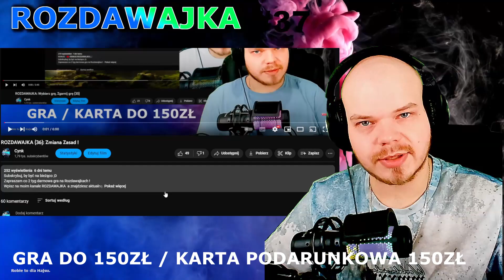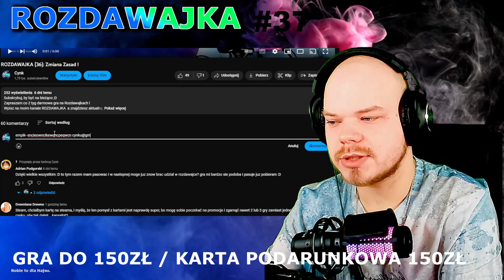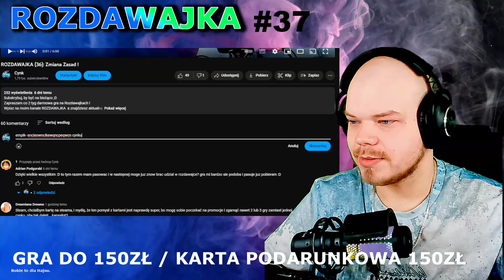ROZDAWAJKA(37): Wybierasz Zgarniasz co tydzień 150zł !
Zapraszam co 2 tyg darmowa gra na Rozdawajkach !
Wpisz na moim kanale ROZDAWAJKA  a znajdziesz aktualną.
Masz porady jak poprawić moje filmy by lepiej się je oglądało ?
Daj znać w komentarzu z góry dzięki ! ;D